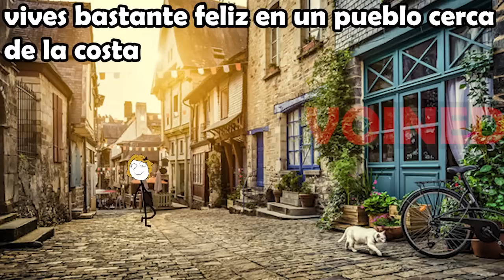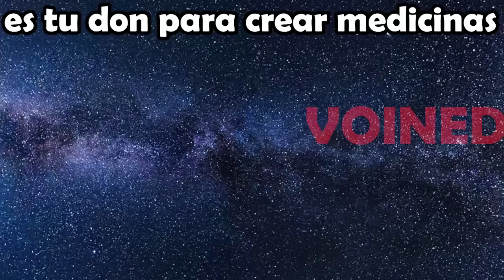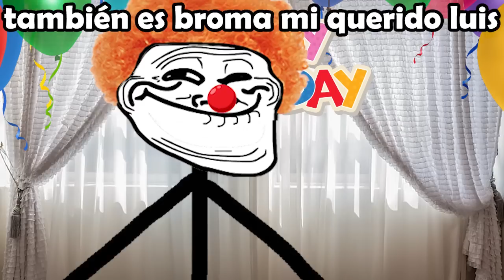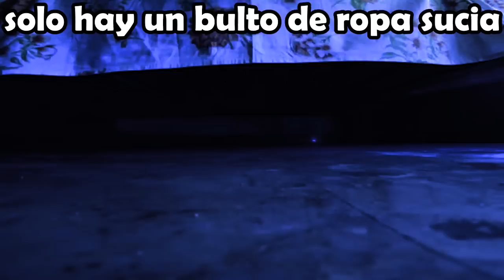NUNCA APAGUES LAS LUCES!! /VOIDMEMES 51/VOINED